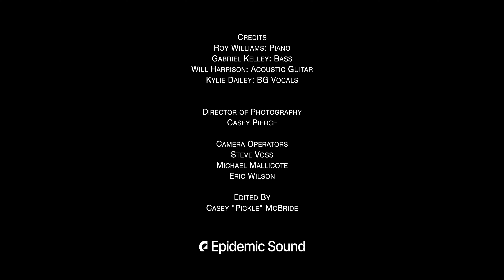Roy Williams - Dear Friends & Gentle Hearts (Official Live Session)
Kylie Dailey - Background Vocals
Gabriel Kelley - Bass
Will Harrison - Acoustic Slide